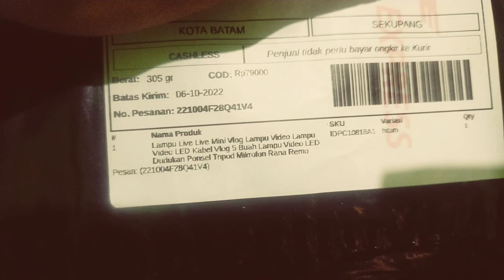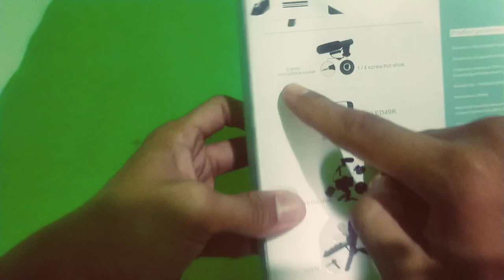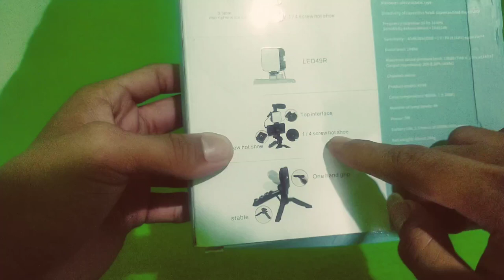unboxing paket alat vlog dibawah 100k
alat vlog murah
 youtuber pemula wajib punya,